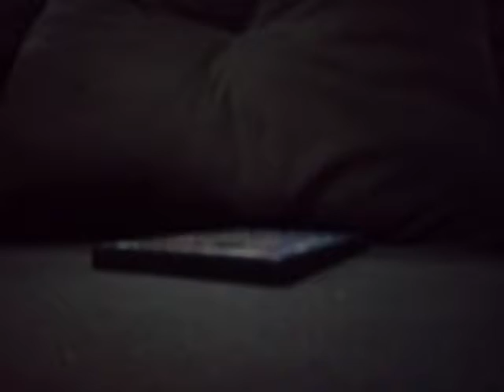Im on the chocolate sofa😜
My name os kyle